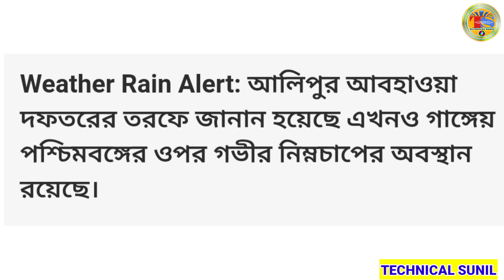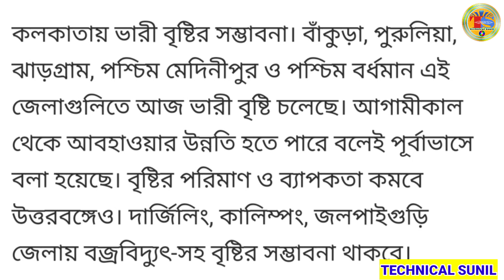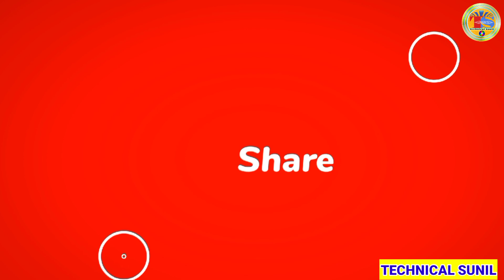বাংলায় টাইফুন ইয়াগী অতিগভীর নিম্নচাপে। ঝড় বৃষ্টি রেড অরেঞ্জ অ্যালার্ট জারি হল এইসব জেলায়।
17 September abohar khobor | 16 September 2024
2024 update

topic covered:
17 September abohar khobor,
16 September 2024 weather update,
16 September weather update,
live weather report of west bengal,
alipur abhawa daftar,
alipur abhawa daftar weather news,
today weather forecast in west bengal,
west bengal alipur abhawa daftar
alipur weather report todakhobor,
her ulowpressure